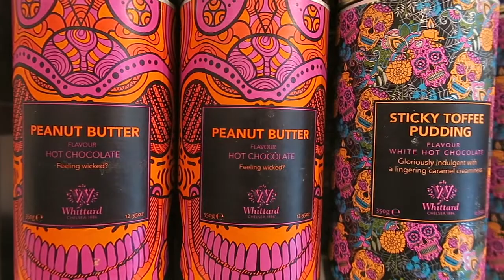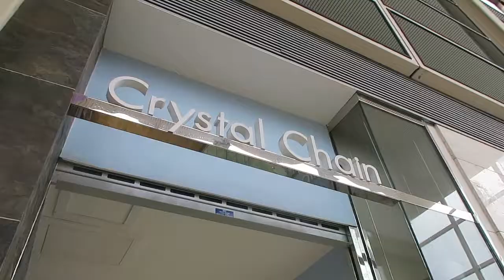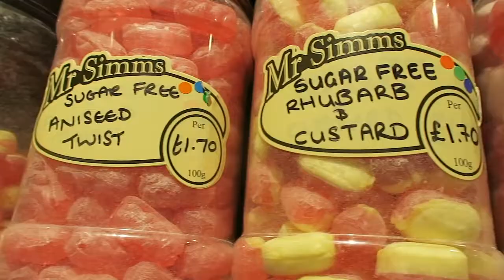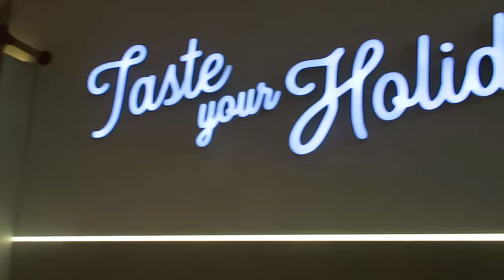Talk Becky Talk was back at centre:mk getting all her Christmas Shopping in...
Vlogger Becky - aka Talk Becky Talk is back at centre:mk getting all her shopping in for Christmas 2018